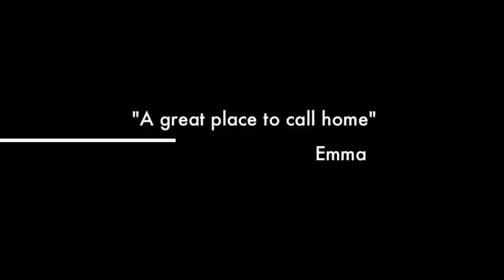Highland Park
Best Value in Port Moody! Nice 3 bed 1 bath townhouse with lots of upgrades. New Flooring, Cabinets, counter tops, Crown Moulding and Blinds. All building upgrades completed already! New Windows, Patio Doors, Fencing, Stairs and more! Thisunit is practically brand new! Family friendly complex with rec center, playground and POOL. Walk to Newport Village, Sutter Brook,Rocky Point, Port moody Rec center and soon the Evergreen Skytrain line. Call for your private showing today. Make sure to press the VIEW MULTIMEDIA button above the pictures for floor plans and a video of the inside. OPEN HOUSE MAY 25th 2-4PM.